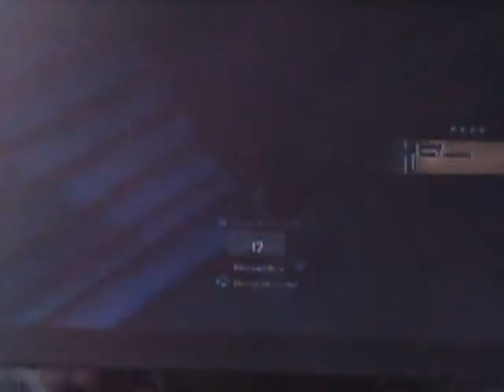ep.2 plants vs zombies garden warefare/gardens and graveyards